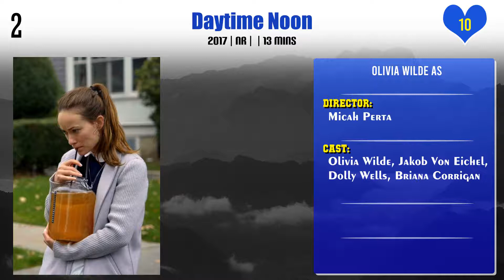Olivia Wilde Top 10 Movies | Best 10 Movie of Olivia Wilde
Top 10 Movies of Olivia Wilde

Find the list of movies by Olivia Wilde you can find more information, movie trailers, posters, reviews, youtube links in below link.

James and the Giant Peach, with Taika and Friends

Pl. Comment down your favorite movie of Olivia Wilde